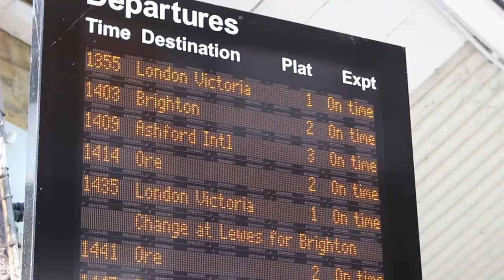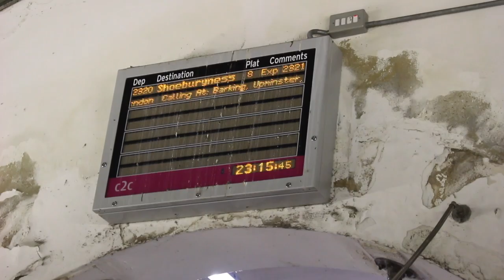Southern DaySave - 01-06-17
My day on 1st June 2017, when I bought a Southern DaySave and went around the South Coast. Journey on Southern: East Croydon - Lewes - Seaford - Lewes - Three Oaks - Hastings - Ore - Bexhill - Brighton - East Croydon - New Cross Gate. Southern Trains: Class 377, Class 313, Class 313, Class 377, Class 171, Class 171, Class 377, Class 377, Class 171, Class 377, Class 377. Sorry about the shortened music, I didn't have enough (good) footage that I captured on the day!